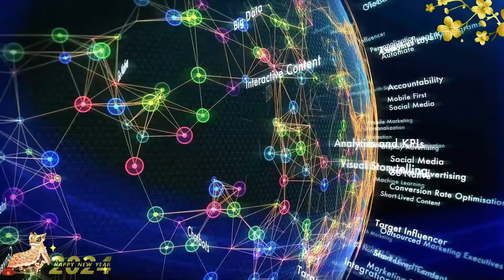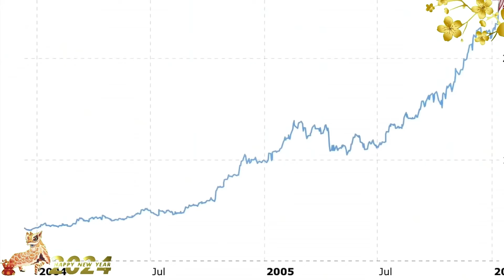Lời nhắn từ các TTs của DMI gửi đến bạn nhân dịp năm mới Giáp Thìn 2024 | Sứ Mệnh Kim Cương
Nếu câu chuyện cây bút là đúng, thì mọi thứ trong cuộc sống đều đến từ các hạt giống trong tâm trí của chúng ta.

Với quy luật gieo gì gặt nấy, nếu bạn muốn thành công, hạnh phúc, tự do tài chính và làm chủ cuộc đời bạn cần ứng dụng 4 bước gieo hạt DCI đã được thầy Geshe Michael Roach hướng dẫn vào cuộc sống.

Biết ơn bạn đã xem video này!

ĐẶC BIỆT: Đăng ký tham gia khóa học nền tảng miễn phí tại Fanpage
Kết nối với Sứ Mệnh Kim Cương:
Thực hành:
Phát triển trí tuệ và thực hành để thành công bằng cách tham gia cộng đồng KI Bookclub
Đạt được mọi điều bạn muốn bằng cách gieo hạt tại cộng đồng Điều tử tế
Theo dõi và gieo hạt cho các dự án thiện nguyện của Cộng đồng Điều tử tế tại

Biết ơn sự tử tế của bạn! Một cuộc sống thành công, hạnh phúc và bình an đang đợi bạn!